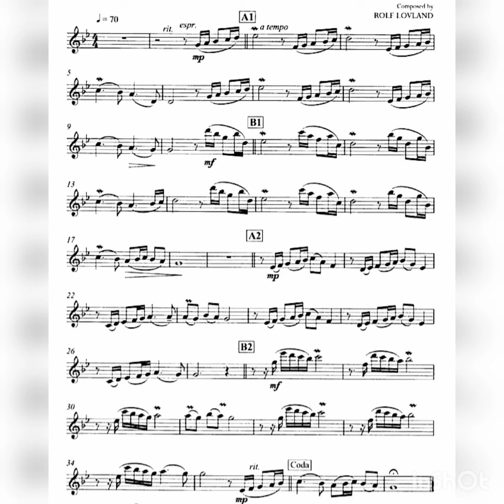Adagio, Secret Garden / music by Rolf Løvland 클라리넷 Clarinet:Daniel Ryoo